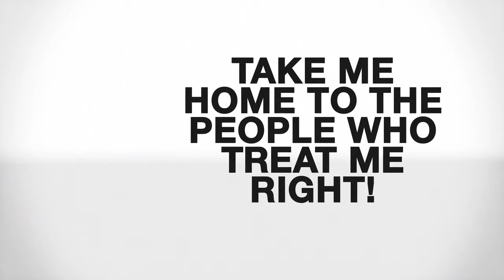OIL CIVIC BLUE